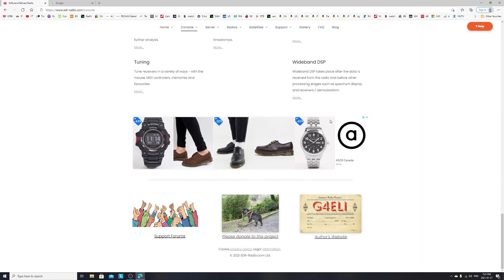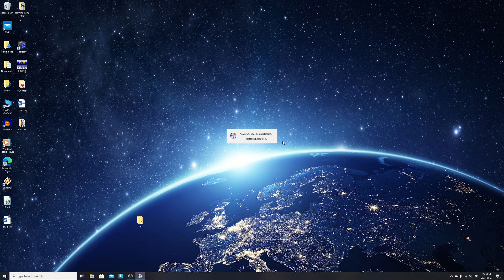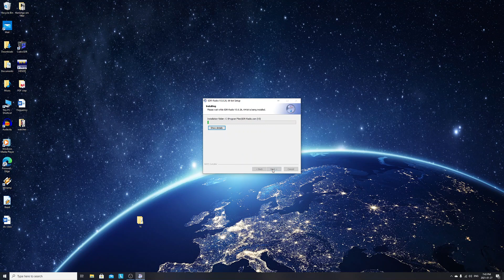SDR Console V3 download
Great SDR software, with many options, Easy install. For setup offset with up converter please check